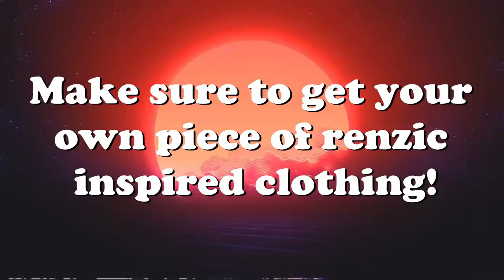Pilot Kills, Takedowns, Fires, Crashes & More! V77 | IL-2 Sturmovik Flight Simulator Crashes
Airplane Crashes, Takedowns & Fails | IL-2 Great Battles